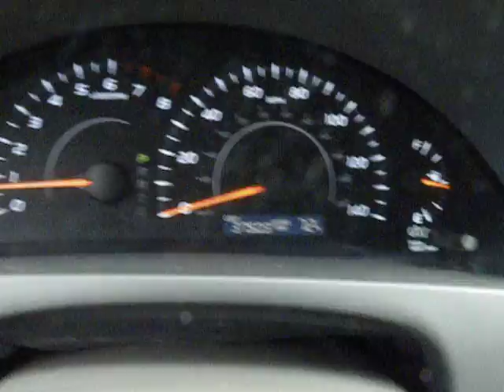2011 TOYOTA Camry - sedan Marina del Rey,Los Angeles,Santa Monica,Culver City,Venice Marin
2011 TOYOTA Camry LE